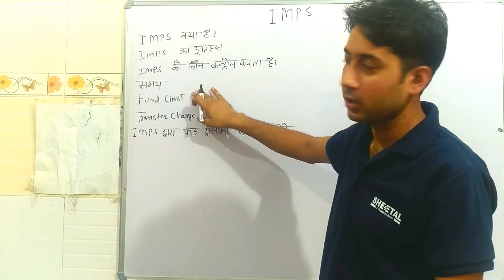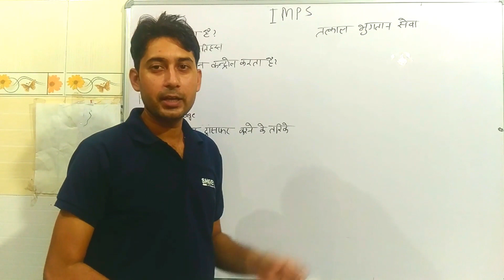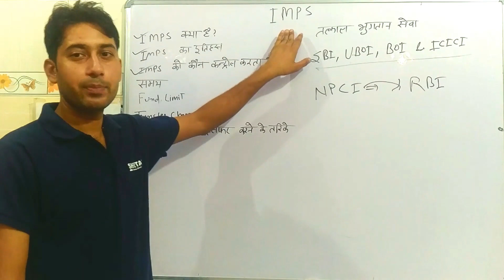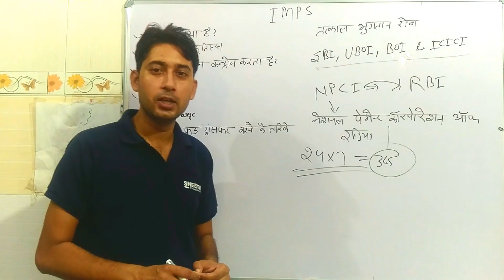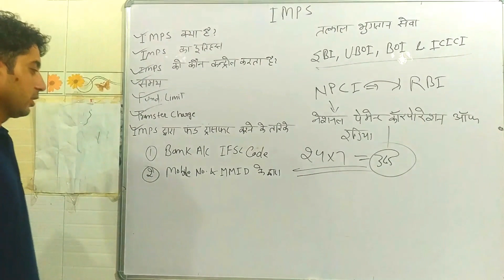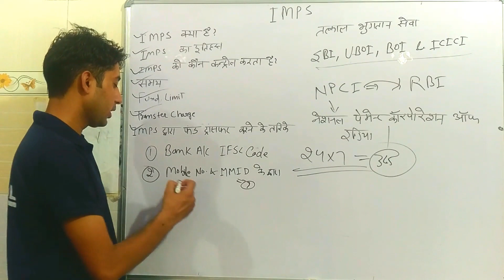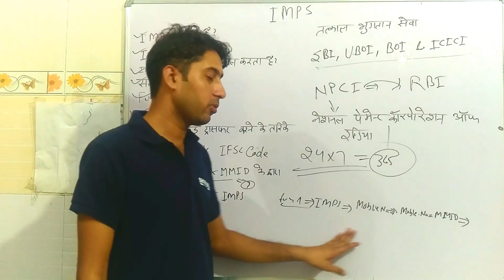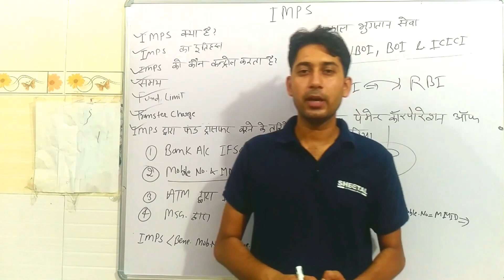What is IMPS | How to do IMPS In Hindi | Banking Awareness | For SBI IBPS RBI & All Banking Exams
दोस्तो, आज के इस वीडियो में मैंने आपको IMPS के बारे में बताया है,कि IMPS क्या होता हैं, Immediate Payments Service kya h,IMPS Full form IMPS ka pura Naam ,IMPS kya hota h or IMPS kese kaam krta hai ,What is imps ,how to fill imps form in hindi,imps क्या होता है हिन्दी में,imps Meaning in Hindi , क्‍या होता है imps,What is the difference between RTGS and IMPS, How To Use IMPS|| IMPS By Internet Banking|| Big Money transfer By IMPS बैंक में कैसे use होता है IMPS ,How to do IMPS ,IMPS kese krte h,online rtgs  kese kre,IMPS से पैसा ट्रांसफर कैसे होता है बैंक में,और इसे Offline या online कैसे किया जाता है।
IMPS kese krte h
IMPS ki full form
IMPS meaning in hindi language
IMPS in hindi
neft with utr meaning in hindi
Immediate Payments Service timings
IMPS kitne time lagta hai
IMPS kya hai
IMPS transfer time
IMPS limit in hindi